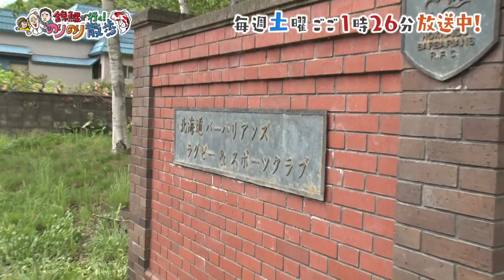錦鯉渡辺隆が軽トラ並み！？の強烈タックルでぶっとび！【のりのり散歩・定山渓②】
定山渓温泉でゆっくりできるかと思いきや・・・寝起き直後にプールでウォータースライダーに挑戦！さらに地元女子ラグビーチームの強烈タックルで眠気も完全にぶっとび！アメフト経験ありの隆も「軽トラくらいある」という衝撃のコメント。

【取材協力】「定山渓ビューホテル」
札幌市南区定山渓温泉東２丁目

【錦鯉が行く！のりのり散歩】
毎週土曜ごご１時２６分放送からHTBで放送！

★地上波放送後、hodで１週間無料配信あります！